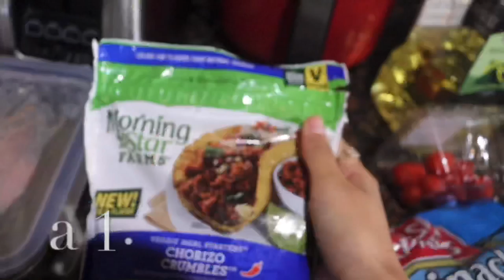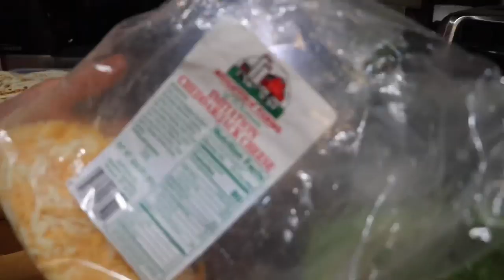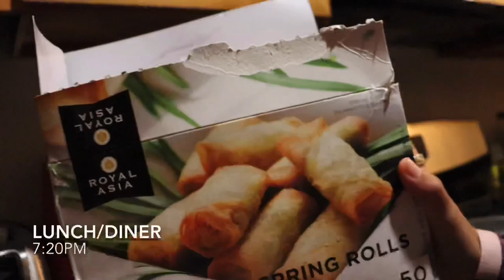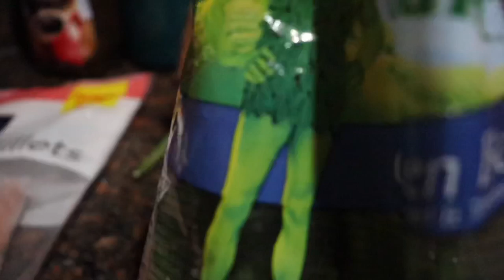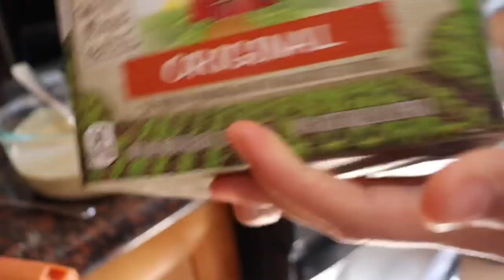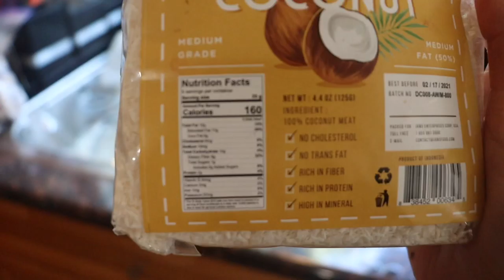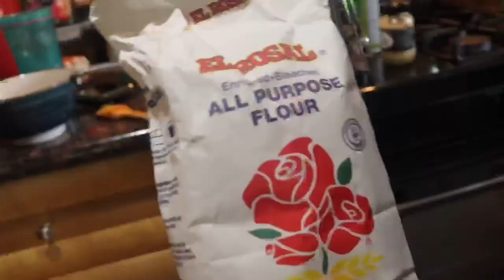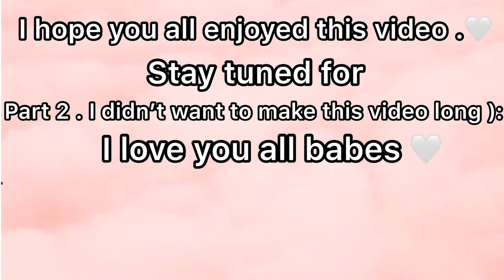What I eat in a week part 1+ healthy meal ideas +weight loss tips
Hey loves !!! I hope you all enjoy today’s video I will be dropping part 2 tomorrow, I have to finish editing it . I hope these meals give you INSPO to keep yourself healthy and fit during quarantine! ♡ please take care and stay safe , I love you all so much and where ever you are I hope you have a blessed day !!! 🤍💘